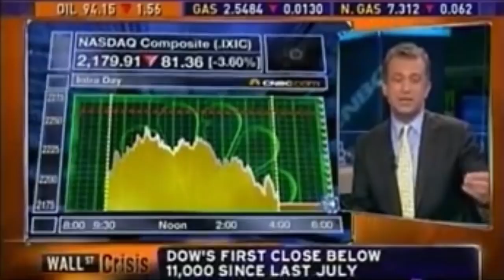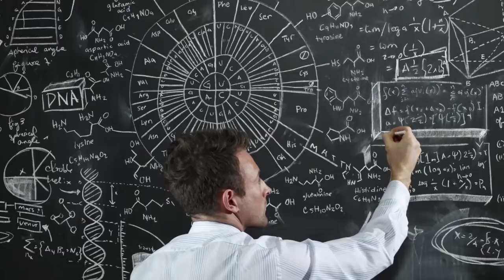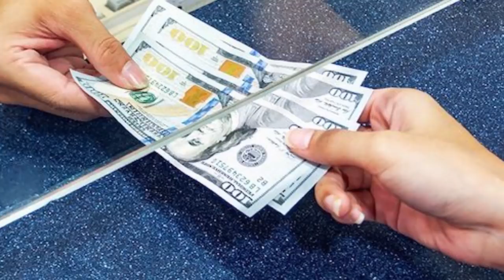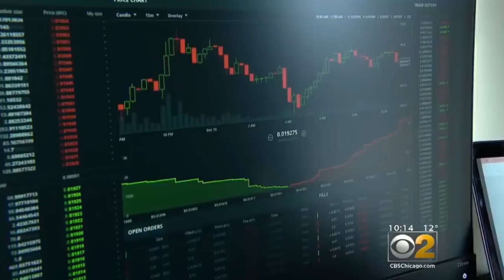What is Bitcoin? The easiest explanation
No need to be a techie to understand Bitcoin, get the basics in just three minutes!